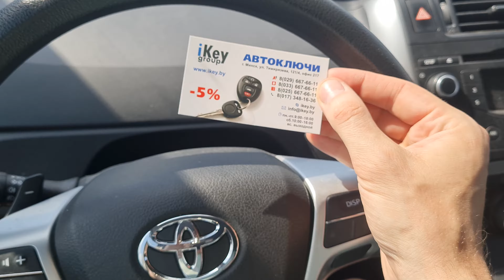Чип Ключ Тойота Версо 2015 изготовление дубликата авто ключа зажигания. Toyota Verso key programming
В компанию приехал хозяин Тойота Версо 2015 года выпуска. У владельца при себе был лишь ключ зажигания без кнопок, пользоваться которым было крайне неудобно. Наши специалисты изготовили выкидной чип ключ зажигания на три кнопки (открыть, закрыть, багажник) на автомобиль Toyota Verso в течение полутора часов.

How To Program A New Key For A Toyota Verso